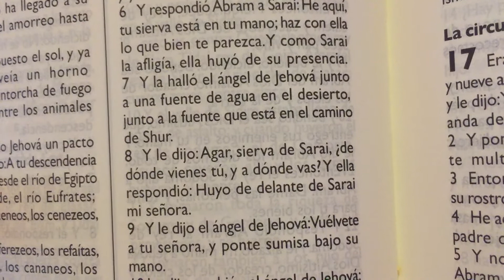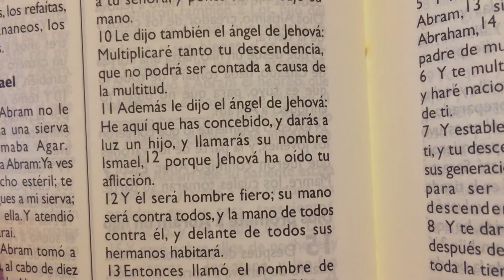Dios siempre nos ve 👀